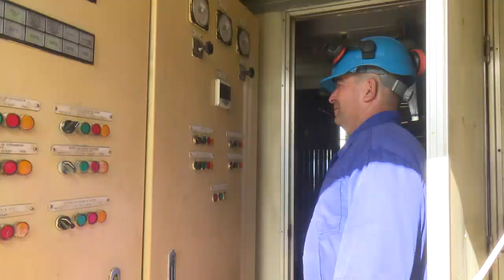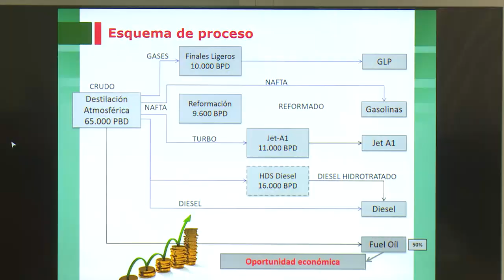Recorrió Ministro de Energía y Minas enclaves de generación eléctrica en Cienfuegos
El Ministro de Energía Y Minas, Vicente de la O Levy, recorrió importantes enclaves destinados a la producción de energía en Cienfuegos. En su periplo evaluó la implementación de acciones que permitan el incremento de las capacidades de generación al Sistema Electroenergético Nacional.